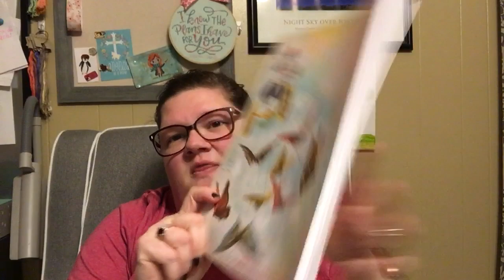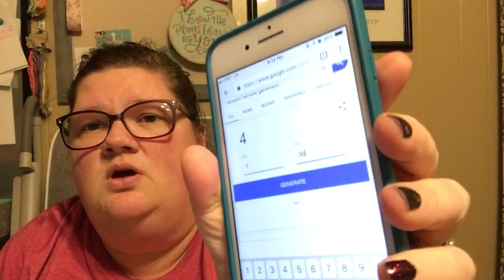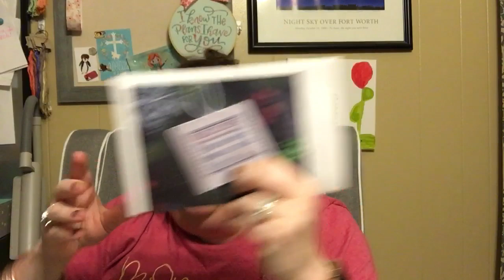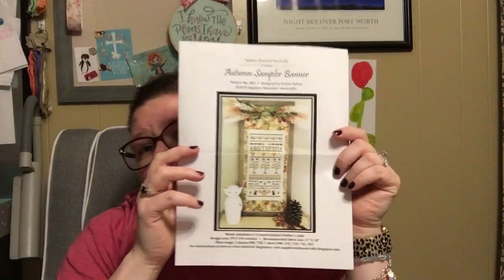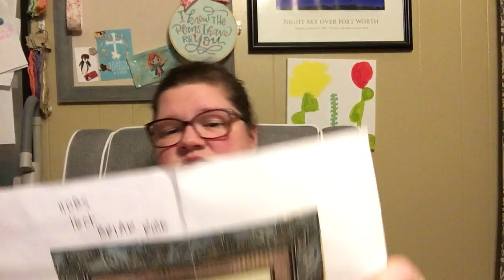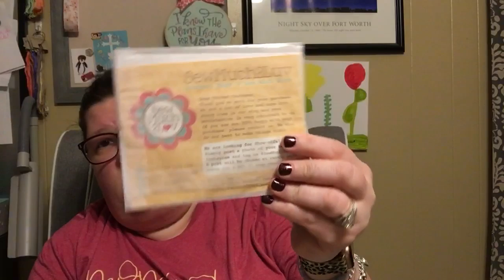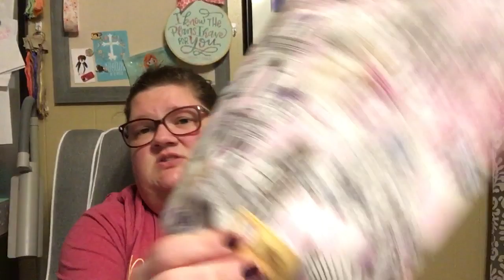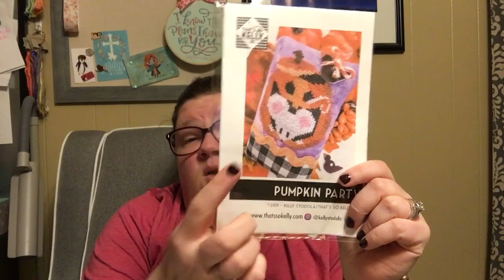Flosstube #24 Sit Back and Enjoy the Movie! Subscriber Celebration Winner, WIPs, Plans, Stash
Thank you for joining me for another Weekly Update flosstube featuring Stitchy Kindness, WIPs, Plans, Stash for Days and my 300 Subscriber Celebration Drawing! Congratulations to Leslie Patterson for being chosen to win my little prize pack. My apologies for another late video, it was a long upload again this week!

{Awesome Stuff I Love}
Ardith Design Notebooks:
Cross Stitch Graph Notebook (60x90) Grid for Charting Cross Stitch Designs
Flosstube and Stitch Blank Graph Paper Notebook (Using for my Flosstube Show Notes)

{Projects/WIPs/New Starts}
Hoity Toity by Long Dog Samplers
Incredible Silks by Missus Sedas.
18 count Aida "Legacy" by Picture this Plus
Swapping Symbols for DMC 642 and DMC 645
Diddly Daddle Designs Bag

Echoing Evergreens by Tempting Tangles
18 count Aida "Evergreen" by Under the Sea Fabrics
Stitched in Color Conversion in Victorian Motto Sampler Threads

Noah's Welcome Mat by Plum Street Samplers
36 Count Stars Hollow Blend by R & R Reproductions

Noah's Crocs from Noah's Christmas Ark I
36 count Stars Hollow Blend by R & R Reproductions

Playing with Jax by Cricket Collection
Stitched in Called for and swapping Forest Pumpkin for middle Jack O Lantern
Silk N Colors Autumn Foliage for leaf of Forest Pumpkin
32 count Linen in "Valor" by Picture This Plus

Pride and Prejudice SAL by Sapphire Mountain Handcrafts # stitchingbookclub
20 Count Petit Point Aida by Zweigart
Project bag by Joy Filled Little One

Autumn Sampler Banner by Sapphire Mountain Handcrafts
Victorian Motto Conversion
Clear Project Bags I Love!

Downton Abbey by eXehandmade on Etsy
16 count "Sprite" by Picture this Plus (123 Stitch)

Acorn Assortment by Ardith Design
Color Conversion by me to Victorian Motto and GAST
18 count "Snirt" Aida from Mystic Fabrics

Harvest Delivery by Plum Street Samplers
Victorian Motto Floss Kit
16 count "Briar Rose" by Hand Dyed by Stephanie
Love You More Studio Co Pouch

{Awesome Things I mentioned}
Qnaps: 6"

Sew Much 2 Luv Project Bags
Victorian Motto Sampler Threads Floss and Fabric of the Month Clubs
Ink Circles Aspen Mandala and Mystic Fabrics Winter Solstice from Mystic Fabrics Facebook Group
That's So Kelly Co Bitzy Bob
xJudesign Fabrics